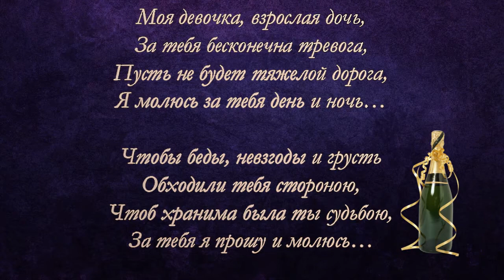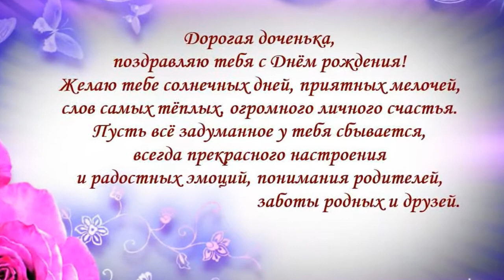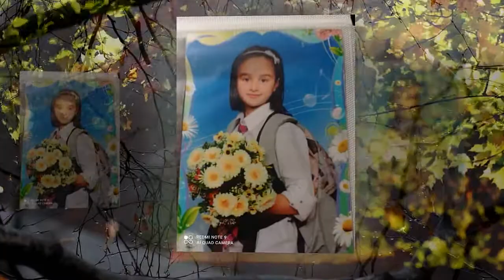С днём рождения